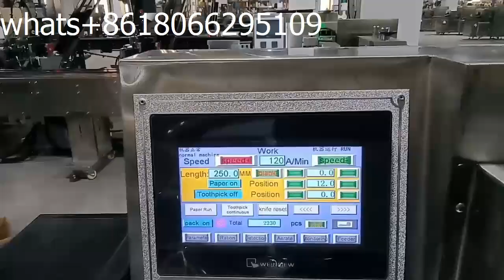High Speed Fork Spoon Knife And Napkin Packaging Machine(For saudi Airliines)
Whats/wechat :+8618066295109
Wenzhou haihang machinery CO.,LTD Hello dear Friend,If you are interested in such kind machine and you want to know more details about such kind machine,please send to me 。Our Product: ●Disposable Knife/Fork/Spoon Feeding and Packing Machine ● Chopsticks Cutlery Set Packing Line ●Paper/Plastic Cups Counting and Packing Line ●Straws Counting and Packing Line, Etc. Our Advantages： ●More than 15 years of experience. ●Save labor costs. ●Quality Assured with Factory Price ●Easy install and operate. ●Customization available. ●Fast Shipping & Excellent Service ●CE Certifications